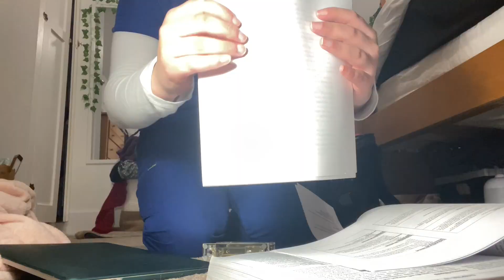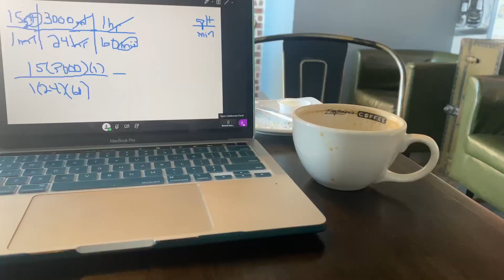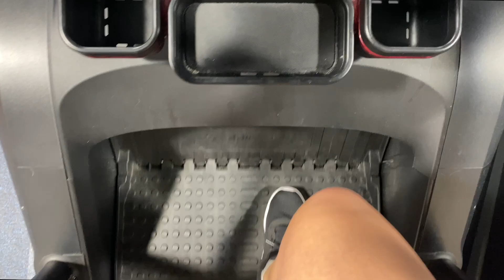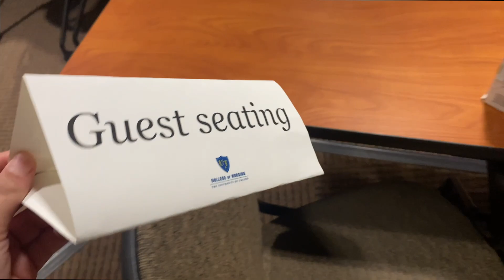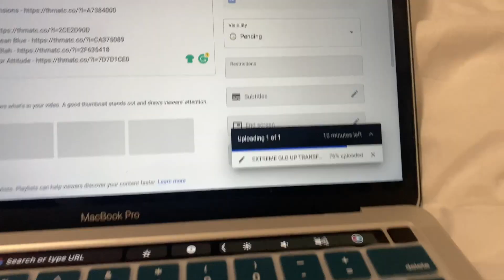A WEEK IN MY LIFE AS A NURSING STUDENT! | ft. clinicals, classes, gym, studying + more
Hey guys! Also, let me know what kinds of questions or video ideas you have in the comments below - I always reply or like your comment!